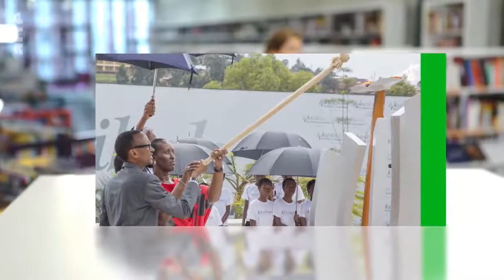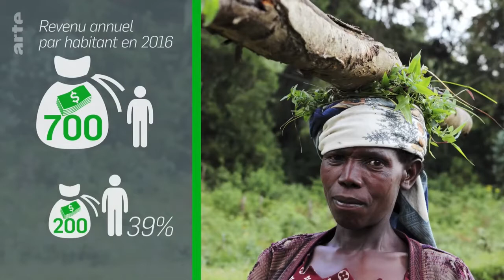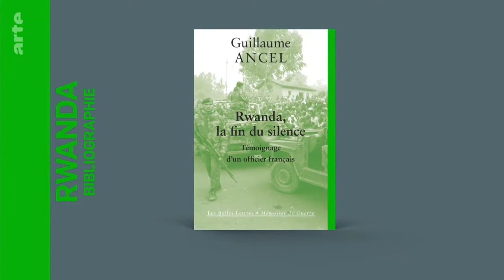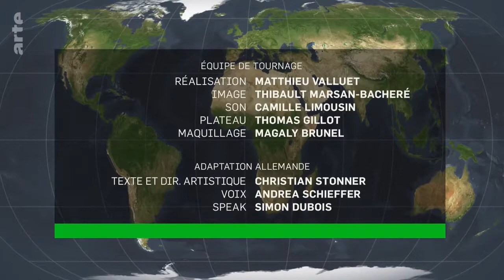Rwanda, miracle après le gén🅾cide - Le Dessous des cartes | ARTE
[Rediffusion d'avril 2018]

Vingt-quatre ans après le début du génocide rwandais, déclenché le 8 avril 1997, les résultats économiques de ce nouvel îlot de stabilité dans une région bouleversée sont impressionnants : forte croissance, pauvreté en baisse, priorité à l'éducation. Derrière le "miracle économique", le pays reste aussi dirigé d'une main de fer par Paul Kagame.